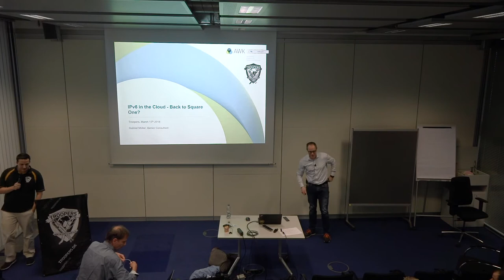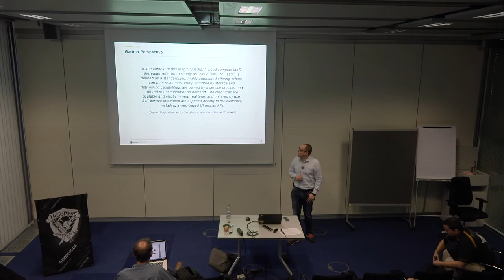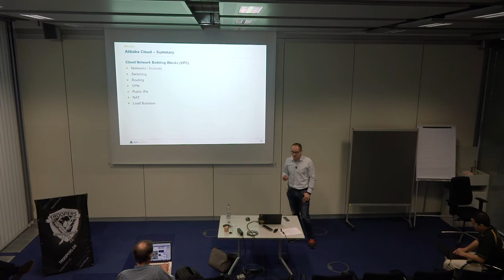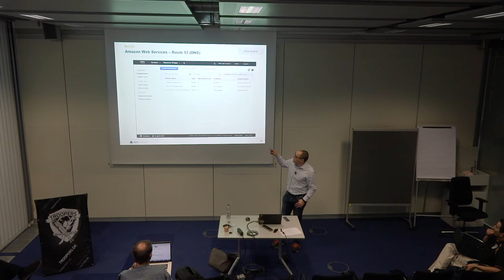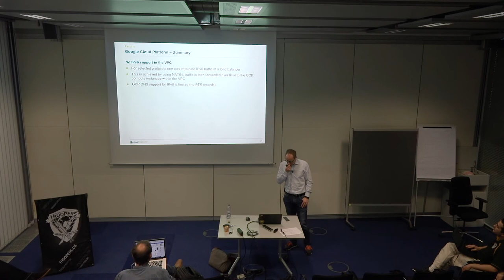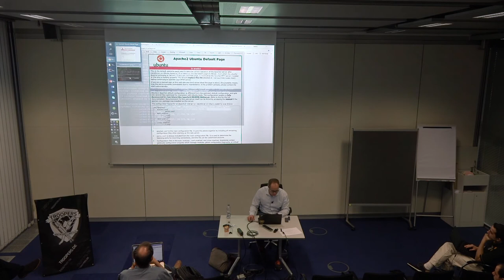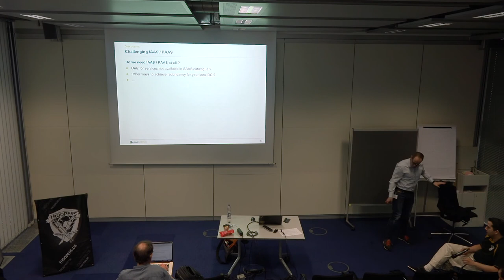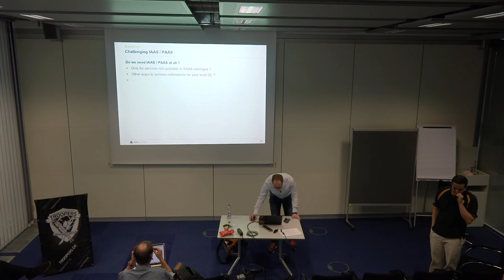TR18/NGI18: IPv6 in the Cloud - Back to Square One?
TROOPERS18/NGI18: March 13, 2018 (at 11:30) in Track: IPv6

Full Title:
IPv6 in the Cloud - Back to Square One?

Speaker:
Gabriel Müller